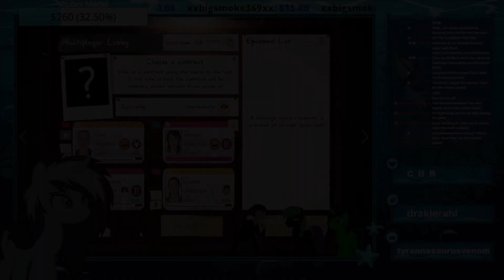Screaming into the sky - Phasmophobia Part 39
This time I was joined in ghost hunting by @CCCopper1991  his sister Ellmra and Toxic.

My intro and outro were made by @TheBluishPony